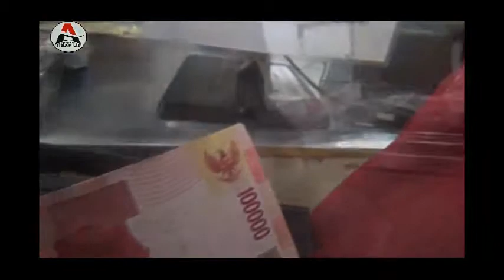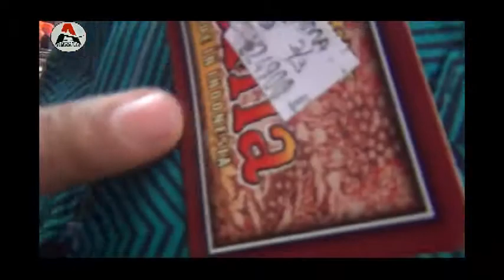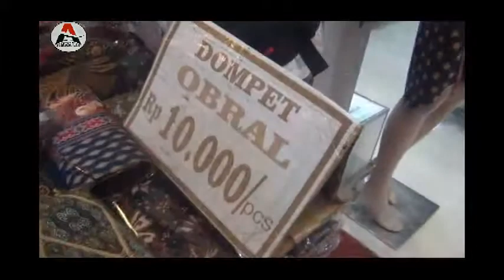ANGKASA TOUR#RA Masyitoh 1 Tlogopucang Kandangan ke pusat oleh oleh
salam..dalam, video youtube sengaja tidak saya buat dengan ilustrasi musik..ben opo anane. dikasih musik malah nanti di warning youtube wong mesti bajakan..he he,,tapi dalam cd yang dibagikan ke murid..sudah editan sempurna lengkap musik. Diluar kegiatan picnik..semacam panggung gembira dsb...gunakan jasa shotingane NYONG..catat no hpku 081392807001